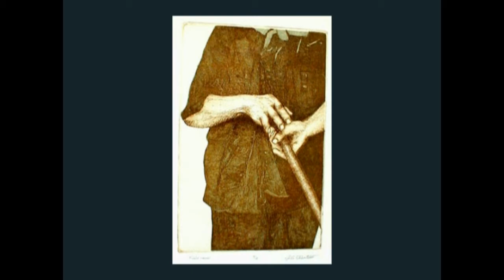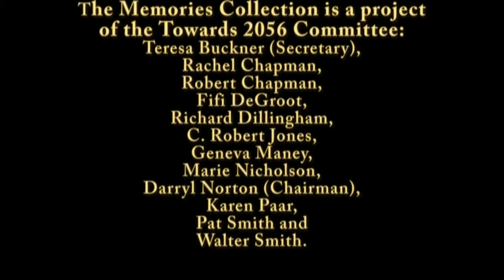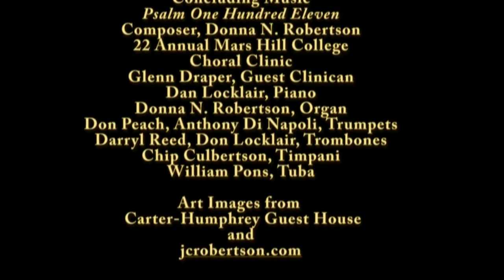Donna Robertson interview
The Memories Collection is a living history project that came about after Mars Hill University’s Sesquicentennial in 2006-7. As a part of those deliberations, the idea for The Memories Collection came from C. Robert Jones, Professor Emeritus of Theatre Arts. It is an on-going series of video interviews of people—past and present—associated with Mars Hill University. The interviews, while providing the historical elements, also open the doors to a rich and personal tapestry of life at the University and in western North Carolina. This interview with Donna Robertson, Department of Music, was conducted on June 18, 2010 by Julie Fortney, DMA, Department of Music.